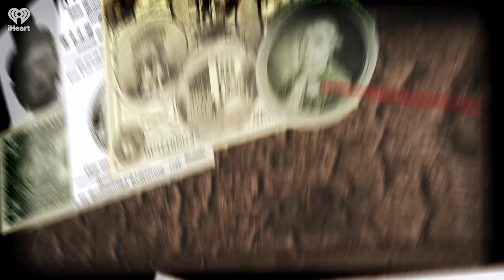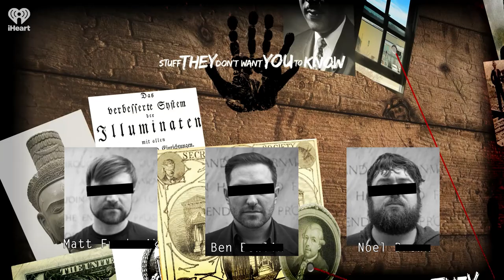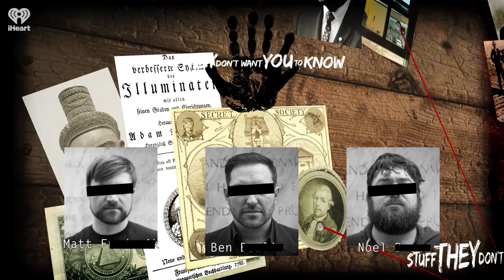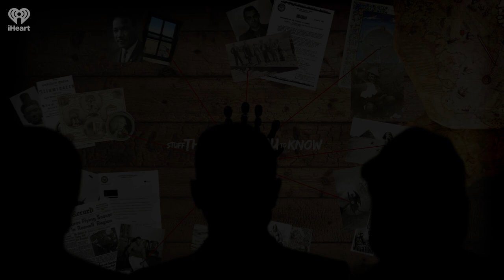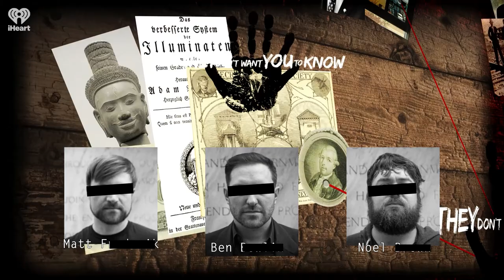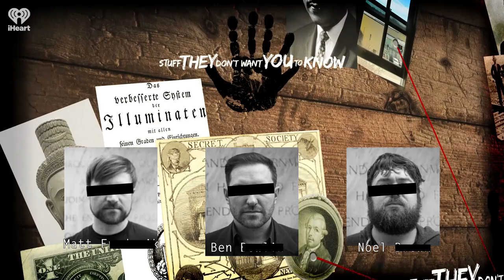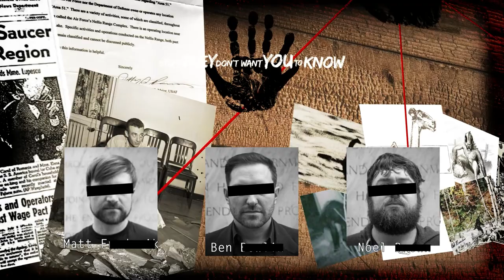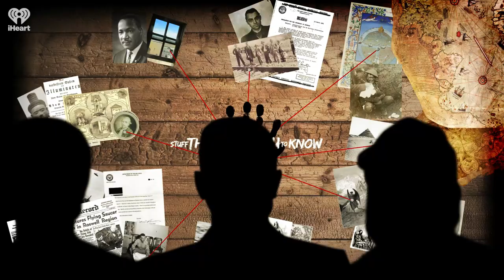What really sank the Kursk? | STUFF THEY DON'T WANT YOU TO KNOW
More than 500 feet long and carrying missiles the size of small planes, the giant, nuclear-powered Kursk submarine was an apex predator of the high seas. At least, that is, until it was destroyed in one of the most catastrophic peacetime submarine accidents in history. The entire crew was lost and, decades later, some still believe this 'accident' was no accident at all.